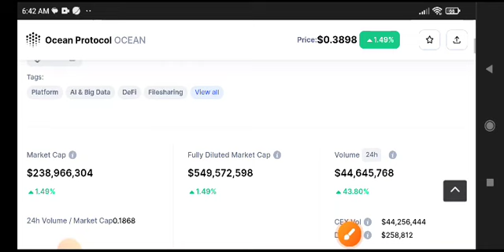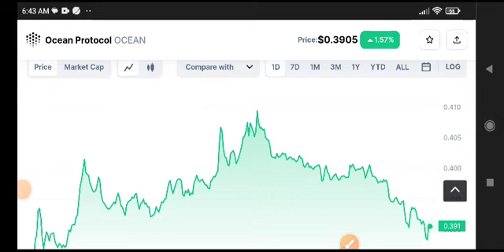Ocean Protocol Price Prediction Today! Ocean coin News Today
Queries Solved:
1.  today target
2.  price today
3.  price prediction
4.  token today target